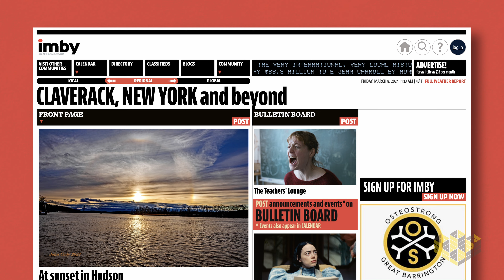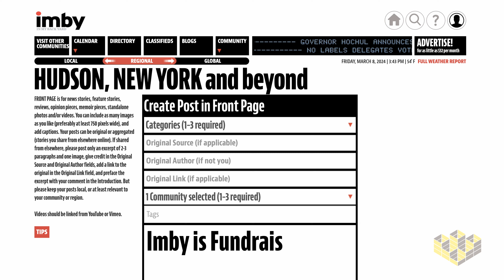Invest in IMBY!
IMBY empowers communities to create their own digital newspapers with a scalable, well-designed, user-friendly platform.